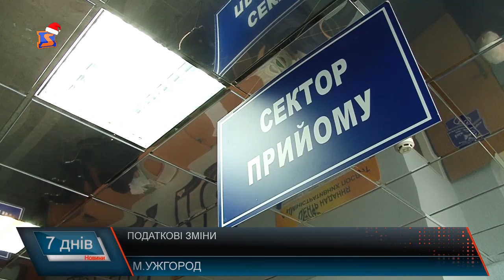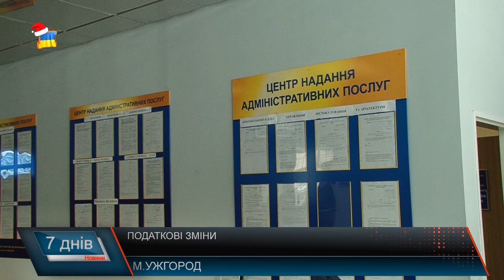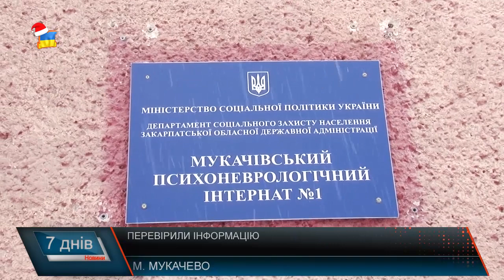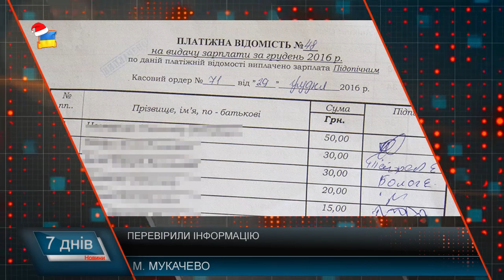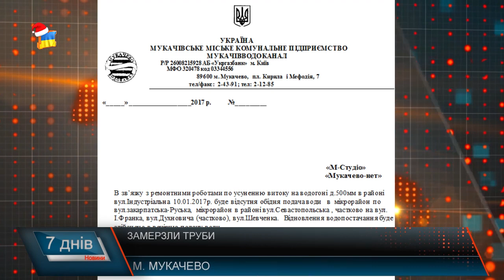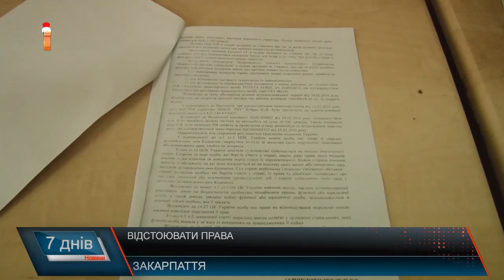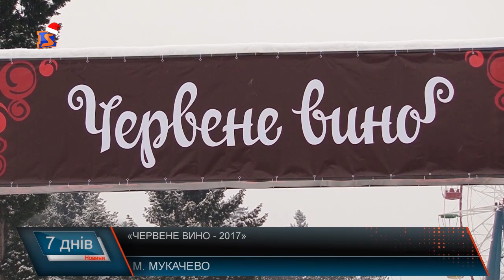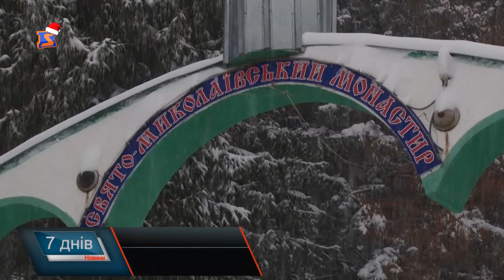М Студіо 7 Днів новини Закарпаття за тиждень 15 січня 2017 року